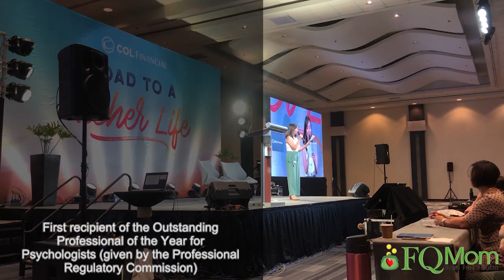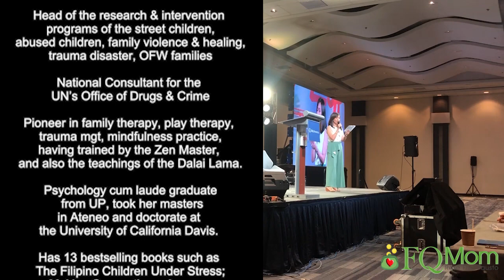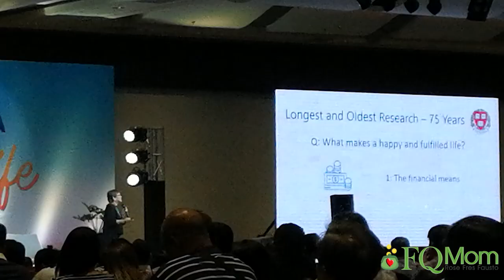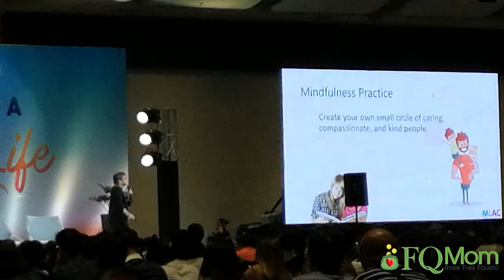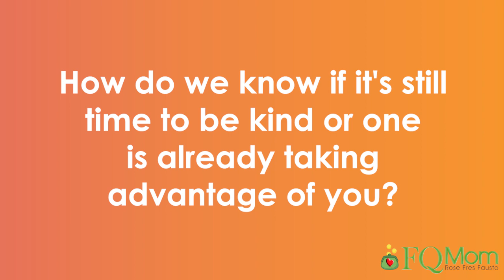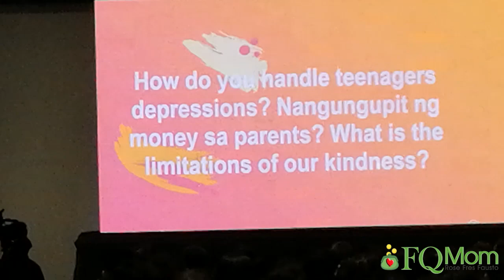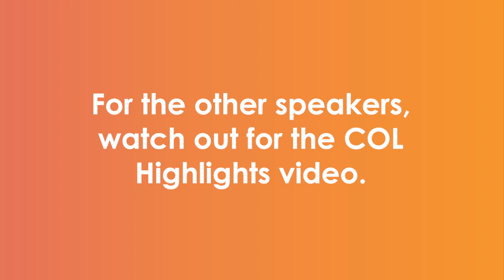Road to a Richer Life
I was privileged to introduce and moderate the Q&A of Dr. Honey Carandang, the keynote speaker at the COL: Road to a Richer Life Event last Friday. Here’s a short video of it.